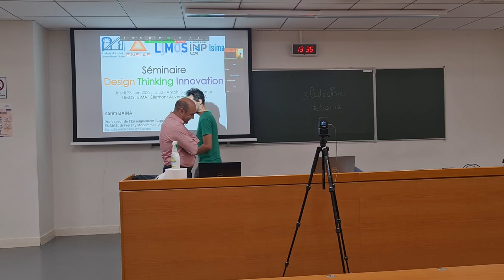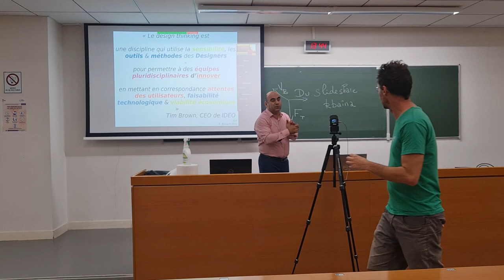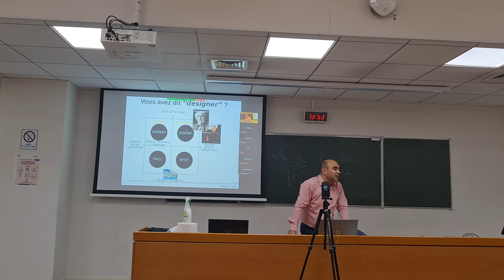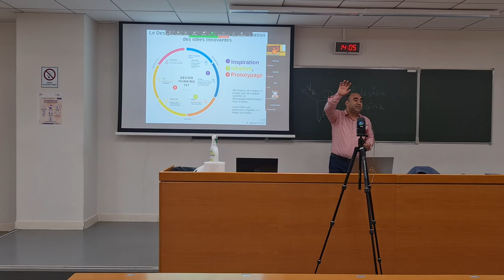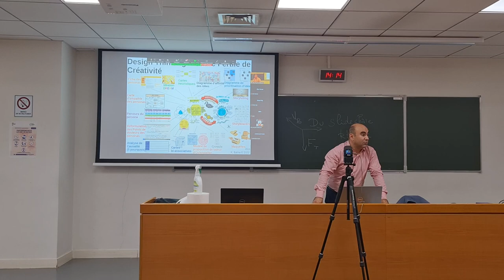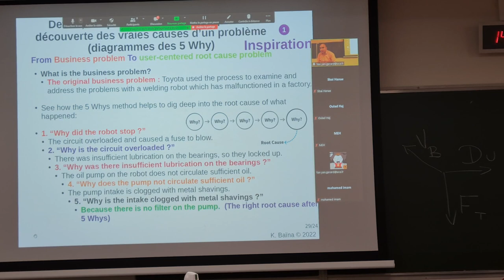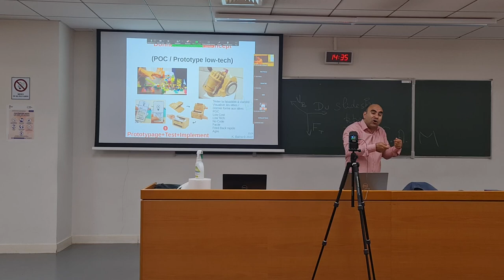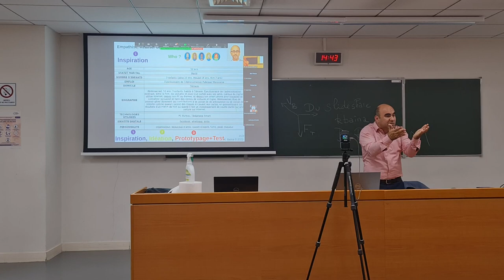Séminaire "Design Thinking Innovation", LIMOS, Clermont Ferrand France, 23 Juin 2022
Entant que Professeur invité dans le cadre de l'appel à projet "Accueil d'invités internationaux" à Clermont Auvergne INP, Clermont Ferrand, France, j'ai eu le plaisir d'animer un séminaire intitulé "Design Thinking Innovation" au Laboratoire LIMOS, UMR 6158 (laboratory of Informatics, Modelling and Optimization of the Systems), et ce Jeudi 23 Juin 2022 à 13h30 à l'Amphi 3, Pôle commun.

Résumé du Séminaire :
Dans une économie de l’expérience, les expériences utilisateurs représentent une nouvelle forme de valeur économique. L’objectif n’est plus seulement de valoriser un produit ou un service, mais plutôt de raisonner, designer et promouvoir des expériences multi-sensorielles particulières, uniques et nouvelles en observant et détectant ce qui demain fera sens pour les utilisateurs et apportera plus de hauteur au projet d’évolution innovante. Au cœur de cette nouvelle vision de l’économie de l’expérience se trouve l’approche d’innovation pilotée par le Design (dite aussi Innovation par les usages ou innovation de l’expérience) révolutionnant les approches classiques d’innovation Technology push et Need pull. La première pilotée par la faisabilité des évolutions technologiques (et donc par les départements R&D) et donnant peu de place aux attentes de l’usager, et la deuxième, pilotée par la demande de l’utilisateur (et donc par les départements Marketing) mais qui peut être déconnectée de la faisabilité, L’approche Design innovation, quant à elle, est une recherche du sens mariant l’esthétique de la forme et l’utilité des fonctionnalités du produit ou services. L’objectif étant d’offrir à l’utilisateur une expérience utilisateur multi-sensorielle, émotionnelle et fonctionnelle mémorable tout en alignant la dérisabilité de l’utilisateur, à la faisabilité technologique et à la viabilité économique. Pour répondre à ces contraintes, le Design Thinking est une démarche d’innovation par les usages centrée sur l’humain, qui permettant de réaliser des produits ou services, répondant de façon plus directe aux besoins, même non exprimés explicitement, des utilisateurs. Cette démarche d'innovation prend place en trois temps. Le premier temps est celui de l’inspiration : il Commence par une phase d'Observation ethnographique et d'immersion terrain (Etape “Empathize”) dont l'objectif est de se mettre en empathie avec les usagers hommes/femmes et d’observer leur vie, environnement, usages, et le fonctionnement de la solution existante ou l’absence de proposition afin de mieux comprendre et anticiper les attentes, les besoins et aspirations des usagers et de formuler des hypothèses,  intuitions et découvrir les points de douleurs et frustrations des utilisateurs. Lemps d’Inspiration identifie ensuite une question/problème en corrélation avec les besoins/aspirations des utilisateurs (Etape “Define”). Le deuxième temps est celui de l’idéation (Etape “Ideate”) il suit une logique de co-création favorisant l’intelligence collective en faisant travailler ensemble et collectivement les professionnels du marketing et du design avec les équipes de recherche et développement technique  sans oublier les utilisateurs finaux. L’Idéation fait appel à différentes méthodes de créativité, pour étendre le champ des possibles et favoriser l’exploration. L'objectif de l'idéation étant de trouver des idées, jusqu’à aboutir à un concept qui permettra de répondre à la question formulée lors du premier temps d'inspiration. L'idéation est de ce fait la clé d’entrée forte pour identifier les futurs gisements de valeur et préparer aux usagers une expérience mémorable. Et enfin le troisième temps est celui de l'implémentation. C’est un processus créatif d’expérimentation des idées issues dans une logique d’amélioration continue alternant intuition, analyse et validation à travers du prototypage, du test sur le terrain de concept (POC) et de validation de chaque hypothèse du projet (Etapes “Prototype” et “Test”) afin d’aboutir à une proposition technique confirmée par le feedback de son marché et de ses utilisateurs. L'implémentation a pour objet définitif de concevoir la forme (Esthétisme) qui incarnera le concept (les Fonctions objectives et Sens subjectif) et construisant et expérimentant des prototypes “low tech” avant d’entrer dans un développement important qui préfigure une mise sur le marché de la solution (Etape “Implement”).